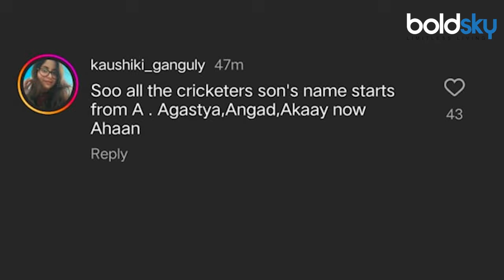Rohit Sharma Wife Ritika Sajdeh Reveal Second Baby Boy Unique Name, Meaning जानकर उड़ेंगे होश..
रितिका सजदेह ने 15 नवंबर को बेटे को जन्म दिया और इसके बाद से ही फैंस उसके नाम को जानने के लिए बहुत उत्सुक थे। अब रितिका ने इंस्टाग्राम पर एक स्पेशल स्टोरी शेयर की, जिसमें एक तस्वीर के जरिए बेटे के नाम का खुलासा किया। इस तस्वीर से पता चला कि रोहित और रितिका के बेटे का नाम "अहान" है। रोहित ने अपने बेटे का बड़ा ही यूनिक नाम रखा है।

Ritika Sajdeh gave birth to a son on November 15 and since then fans were very curious to know his name. Now Ritika shared a special story on Instagram, in which she revealed the name of her son through a picture.This picture revealed that the name of Rohit and Ritika's son is "Ahaan". Rohit has given a very unique name to his son.

~ED.118~HT.336~